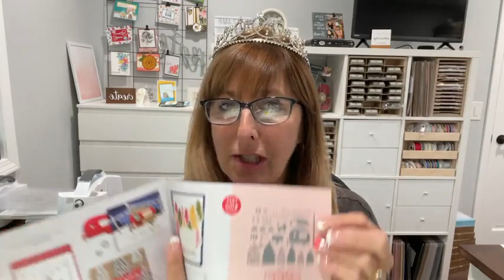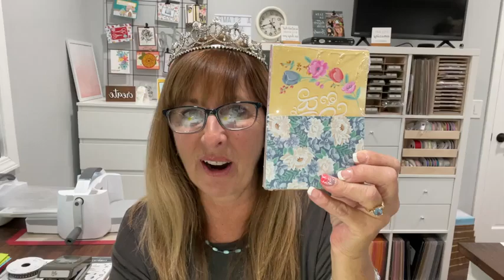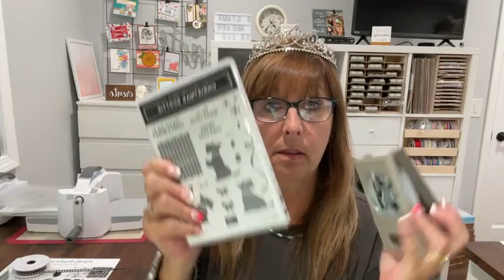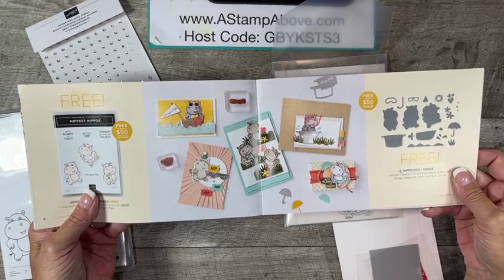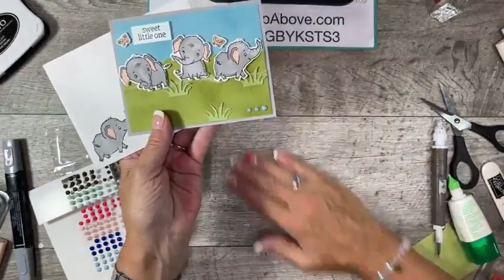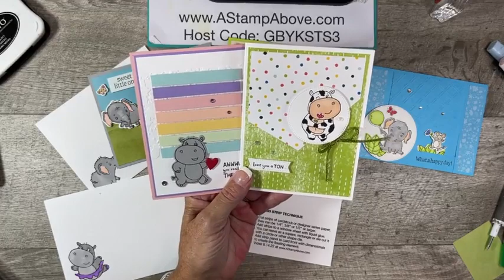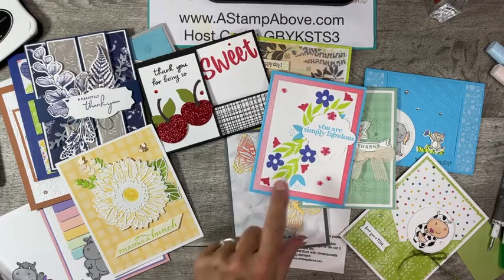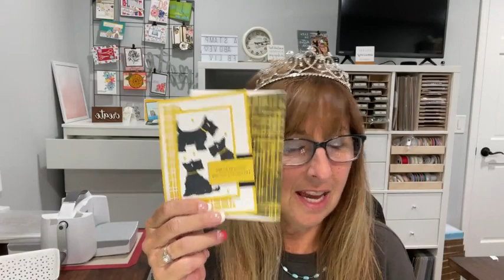Facebook Live Replay 8.14.22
FREE DOWNLOADS Learn how to make a card with the FLOATING STRIP TECHNIQUE and some blending skills for a cute baby card with HIPPEST HIPPOS and ELEPHANT PARADE by Stampin' Up!